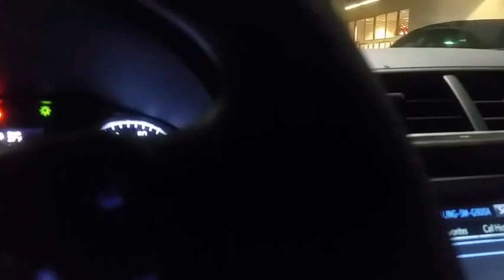Getting off a flight || Jdoggs Vlog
Welcome to my Daily and weekly vlogs. My family and I are crazy, wacky, Fun loving people who won't let anything hold us back from enjoying life. Watch my daily life from sun up till sundown and see what's going down.